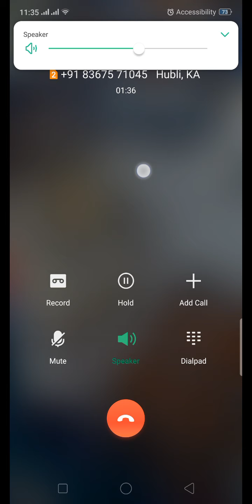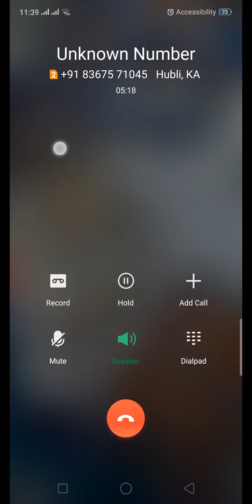Google my business fake business listing is going on be carefull